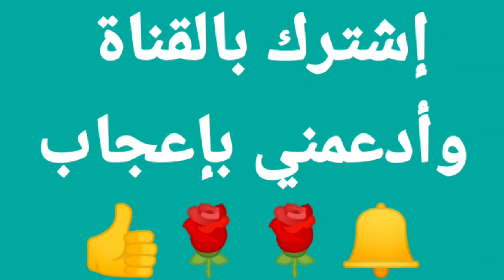سبحان الله😲😲دابة آنتقمت من ذئب قتل آبنها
المرجوا الإشتراك في القناة و الضغط على زر 👍 ثم تفعيل 🔔 ليصلكم كل جديد. فضلا وليس أمرا.